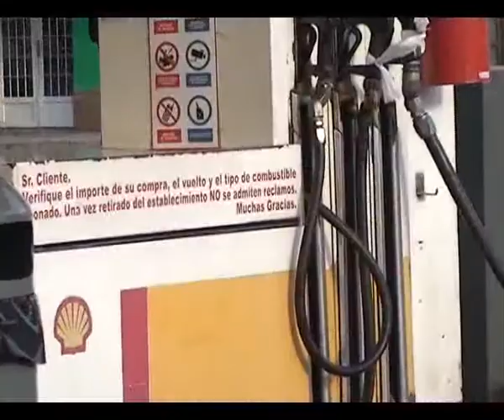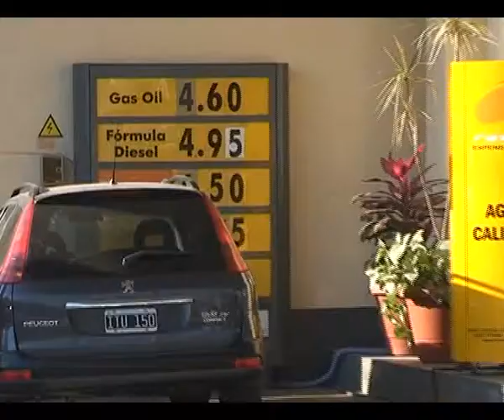NAFTAS, AUMENTO CONFIRMADO.flv